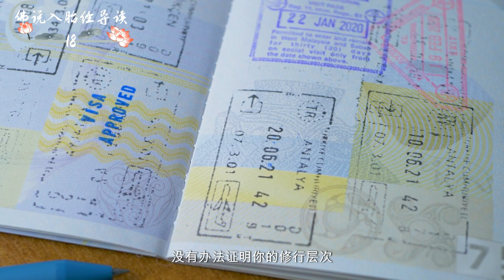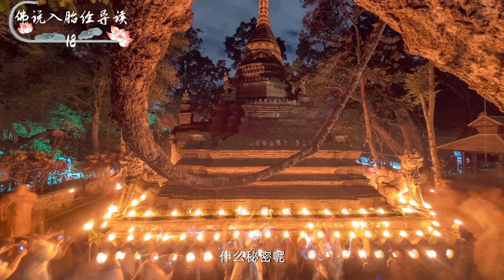佛说入胎经导读第十八讲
《佛说入胎经》是一部珍贵而又神秘的经典，它讲述了人类生命的起源和轮回之谜。经中详细阐述了众生入胎后的生命历程，以及因果报应、业力牵引等哲学思想。
本经的独特之处在于，它不仅为人们揭示了生命的奥秘，还为人们提供了一种修行的方法。这种方法可以帮助人们摆脱生命的轮回之苦，获得真正的自由与解脱。
如果您对生命的意义充满好奇，对修行之路充满迷茫，那么《佛说入胎经》绝对是您不可错过的经典。它将为您打开一扇通向智慧的大门，让您领悟到生命的真谛，从而改变自己的人生轨迹。